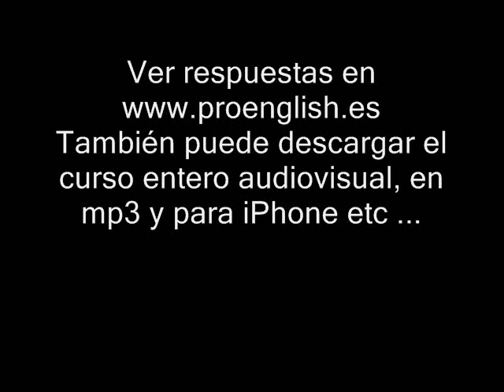Aprender Ingles Lesson 7 Ejercicio Auditivo.wmv